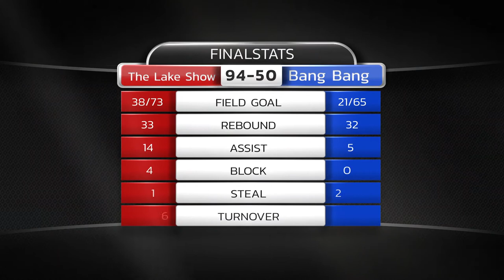2020 PTBA Winter Adult League Week 7-Division II: The Lake Show(94) vs Bang Bang(50)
2020 Winter Adult League(Sun) Highlights Week 7

Editor: Andy Liang